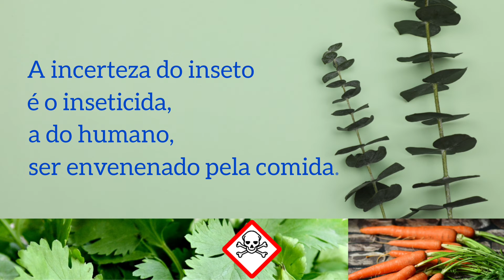DESEQUILÍBRIO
Paulo Reis, autor.